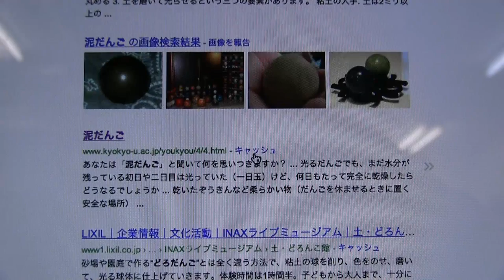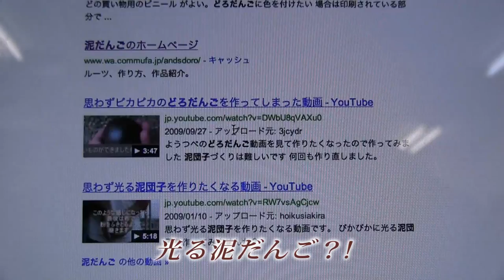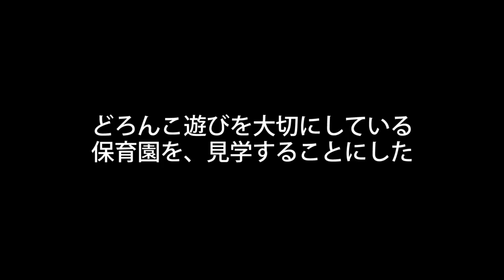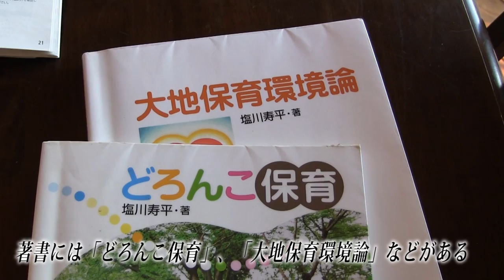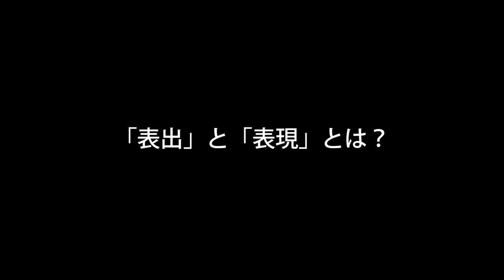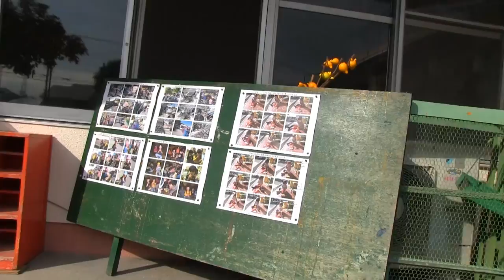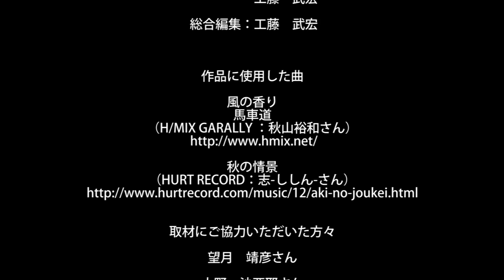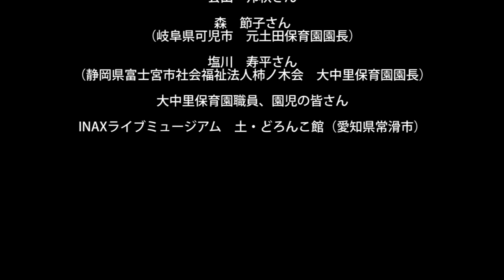泥だんごってなんだろう？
あなたは「泥だんご」と聞いて何を思いつきますか？上手に作れば、泥だんごは光り、美しさは１０～２０年保存されるという。 大人の間でもブームになり光りが競いあわれる中、静岡の幼稚園を取材。そこには、美しさよりもどろんこ教育があった。

制作：工藤武宏、稗圃慶子、井川直子
（OurPlanetTV、2012年 秋期映像制作ワークショップ完成作品）
‹受講生募集中›
２０１８年４月開講　春期映像制作ワークショップ